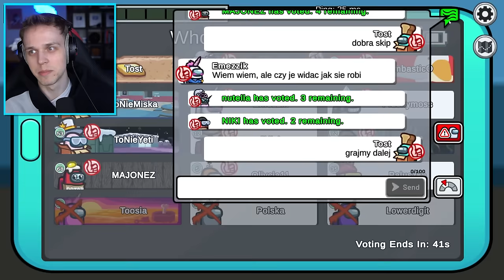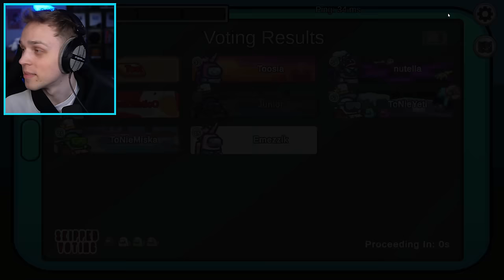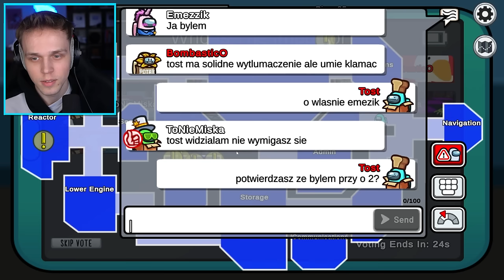Ja vs 100 GRACZY AMONG US!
✔️ FILMY CODZIENNIE o 19:19

💥IP: KIDOWICE.PL